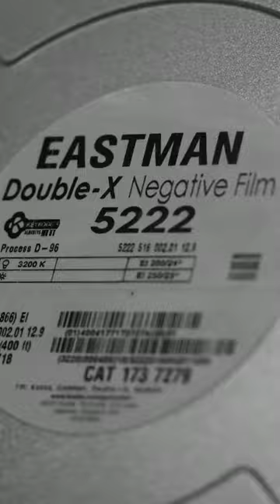Eastman 5222 Double-X Black and White Negative Film